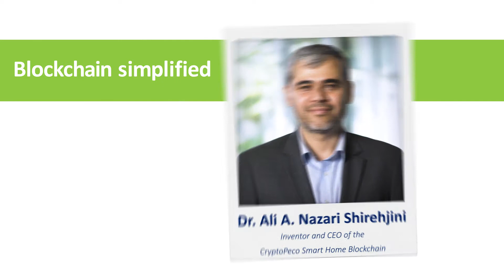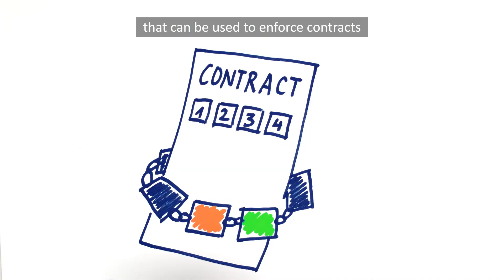Smart travel facts by BCD Travel: Blockchain simplified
Blockchain will have a great impact on our daily lives and managing business travel. We met our expert Dr. Ali A. Nazari Shirehjini at this year’s Hannover CEBIT – Europe’s leading digital conference. Dr. Ali A. Nazari Shirehjini is the brains behind a soon to be released product based on blockchain. Find out from him how this emerging technology works - easily explained in 3 minutes.  Do you want to know more about how emerging technologies will disrupt the business travel industry?